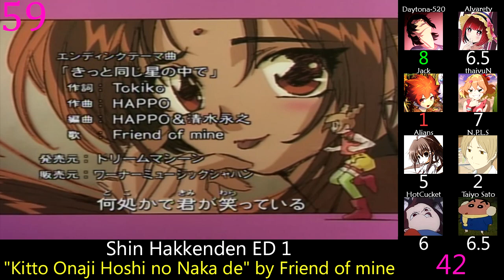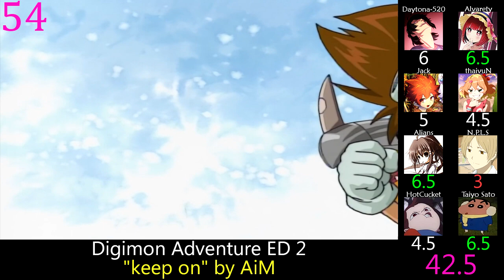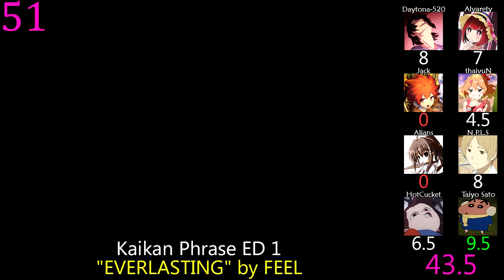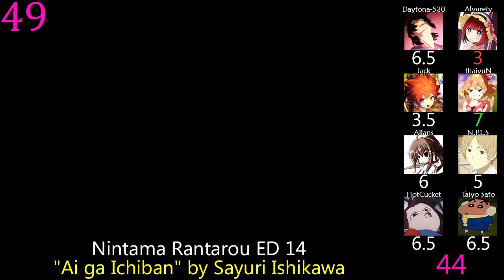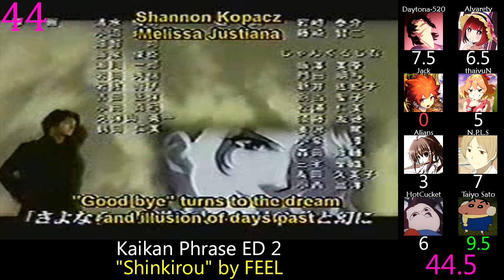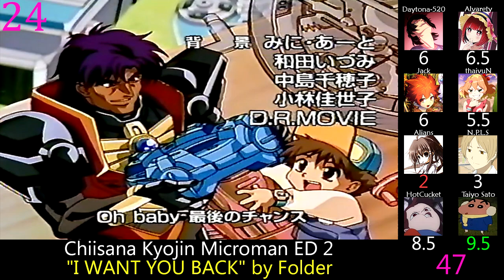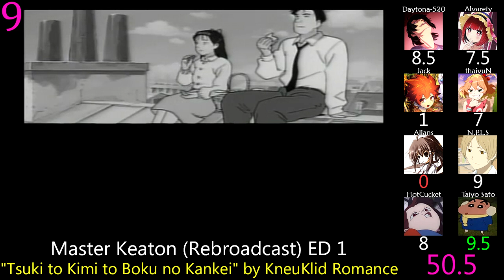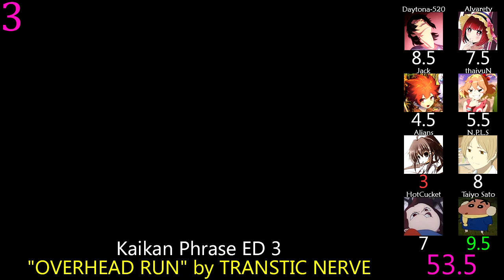Top 60 Anime Endings of 1999 (Party Rank)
Wow I did not realize how awful this year was until just now.  Not even a single song of 9+.

Errors:  Jack's missing score on 17 is a 7.

Rules:  No songs under 15 seconds, uncredited instrumentals, or single episode songs, and one version of each song that has multiple versions.

Notes:  I don't have visuals for Master Keaton rebroadcast, I just slapped them over the original ones.  Magic School Bus ED 2 is based off full, couldn't find the ED.

Honorable Mention:

61) Turn A Gundam ED 1: "AURA" by Shinji Tanimura
62) Kamikaze Kaitou Jeanne ED 1: "Haruka..." by PIERROT

A.D. Police ED 1: "Toki no Naka de" by Masha
Arc the Lad ED 1: "Happy Tomorrow" by NiNa
Blue Gender ED 1: "Ai ga Oshiete Kureta" by Houko Kuwashima
Cardcaptor Sakura ED 2: "Honey" by chihiro
Cardcaptor Sakura ED 3: "FRUITS CANDY" by Megumi Kojima
Chiisana Kyojin Microman ED 2: "I WANT YOU BACK" by Folder
Chikyuu Bouei Kigyou Dai-Guard ED 1: "Hashire Hashire" by Kyoko Endo
Chou Hatsumei Boy Kanipan ED 1: "Itsuka" by Whoops!!
Chou Seimeitai Transformers Beast Wars Neo ED 1: "Te no Naka no Uchuu" by Hitomi Yuuki
Cyborg Kuro-chan ED 1: "Positive Vibration" by Sister K
D4 Princess ED 1: "Drill de Runrun Kururunrun" by Midori Kawana & Mayuko Omimura
Digimon Adventure ED 2: "keep on" by AiM
Dokkiri Doctor ED 2: "Make it somehow" by LUKA
Dual! Parallel Runrun Monogatari ED 1: "Real" by Shifo from UNIVERS★L D
Eden's Bowy ED 1: "Save my heart" by Yasue Satou
ED 2: "Crawl" by The Water of Life
Gokudou-kun Manyuuki ED 1: "WAKE UP!" by Chisato
ED 2: "silent moon" by ellemo
Great Teacher Onizuka ED 1: "Last Piece" by Kirari
Guru Guru Town Hanamaru-kun ED 1: "Fushigi wo Sagasou" by Mitsuko Horie
Himiko-den ED 1: "Toki no Iro wo Kaete" by Mica Okudoi
Hunter x Hunter ED 1: "Kaze no Uta" by Minako Honda
Ima, Soko ni Iru Boku ED 1: "Komoriuta..." by Reiko Yasuhara
Jibaku-kun ED 1: "LAST TEARS" by TWO-MIX
Juubee-chan: Lovely Gantai no Himitsu ED 1: "Forever" by 1999 Shoujo-tai
Kaikan Phrase ED 1: "EVERLASTING" by FEEL
ED 2: "Shinkirou" by FEEL
ED 3: "OVERHEAD RUN" by TRANSTIC NERVE
Kamikaze Kaitou Jeanne ED 2: "Till The End" by HIBIKI
Kindaichi Shounen no Jikenbo ED 6: "Hateshinaku Aoi Sora wo Mita" by Yui Nishiwaki
ED 7: "Believe myself" by New Cinema Tokage
Kochira Katsushikaku Kameari Kouenmae Hashutsujo ED 6: "Kimi to Boku" by The LOVE
ED 7: "Kimochi da yo" by Takuro Yoshida
Koutetsu Tenshi Kurumi ED 1: "Eien no Koutetsu Tenshi" by STEEL ANGELS
Magic School Bus ED 2: "dream on." by Junko Iwao
Majutsushi Orphen ED 2: "Doshiyou" by Yuka
Majutsushi Orphen: Revenge ED 1: "Love, Yes I Do!" by Chinatsu Miyoshi
Masou Kishin Cybuster ED 1: "nothing" by SEE SEE
Master Keaton (Rebroadcast) ED 1: "Tsuki to Kimi to Boku no Kankei" by KneuKlid Romance
ED 2: "EVER" by Blüe
Master Keaton ED 2: "Tameiki" by KneuKlid Romance
Mirai Shounen Conan 2: Taiga Daibouken ED 1: "Bokura no Shinzou" by Kaita Okubo
Monkey Magic ED 1: "F" by Angelique
Mugen no Ryvius ED 1: "Yume wo Sugite mo" by Mika Arisaka
Neo Ranga 2nd Season ED 1v2: "Kawaki no Niwa nite" by Yuko Miyamura, Yuko Sumitomo, Eri Sendai
Nintama Rantarou ED 14: "Ai ga Ichiban" by Sayuri Ishikawa
Ojamajo Doremi ED 1: "Kitto Ashita wa" by Saeko Shuu
Omishi Mahou Gekijou: Risky★Safety ED 1: "Yoake no Kaze Kikinagara" by Maaya Sakamoto
One Piece ED 1: "Memories" by Maki Otsuki
Oruchuban Ebichu ED 1: "Kumo Kumo ga Kenikon Mata Keyafu" by Minami Karasuyama Choume Production
Pokemon Encore ED 1: "TYPE:WILD English Ver." by ROBBIE DANZIE
Power Stone ED 1: "Kawaiin ja Nai?" by MISSION
Senkaiden Houshin Engi ED 1: "FRIENDS" by Chihiro Yonekura
Shin Hakkenden ED 1: "Kitto Onaji Hoshi no Naka de" by Friend of mine
Soreyuke! Uchuu Senkan Yamamoto Yohko (1999) ED 1: "Lululu" by Masami Okui
Taiho Shichau zo Special ED 1: "Yell ~Anata no Tonari de~" by emiko
The Big O ED 1: "and FOREVER..." by ROBBIE DANZIE with Naoki Takao
To Heart (Niigata-ken Broadcast) ED 1: "Yell" by Ayako Kawasumi
Trouble Chocolate ED 1: "Nee Nande..." by Rie Yoshizawa
Zoids ED 1: "Song for..." by Dear